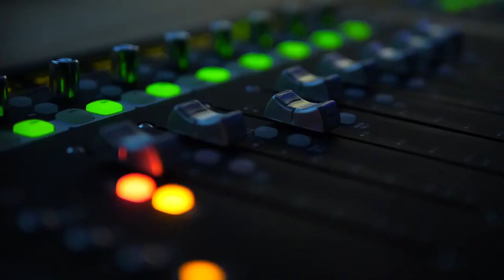Live at Mocher's - Archive Vol. 39: Klaus Graf Quartett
APR 18th 2021 at 6pm CEST
Klaus Graf Quartett
Album presentation: "Live in India"
Klaus Graf, alto sax
Olaf Polziehn, grand piano
Meinhard Obi Jenne, drums
Axel Kühn, double bass
Jonathan Graf, drums on "Johnny Come Lately"

Live broadcast from Rossinistudios Stuttgart/Germany